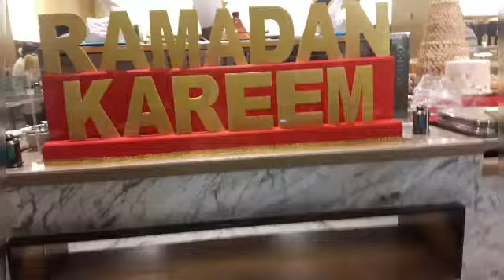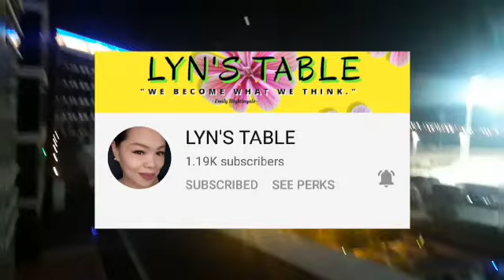Outing In Marriot Hotel,Abu Dhabi (Day 2) | Veronica G.Vlog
G. Vlog

This vlog makes you feel happy for a moment while learning at the same time hope you will enjoy it.